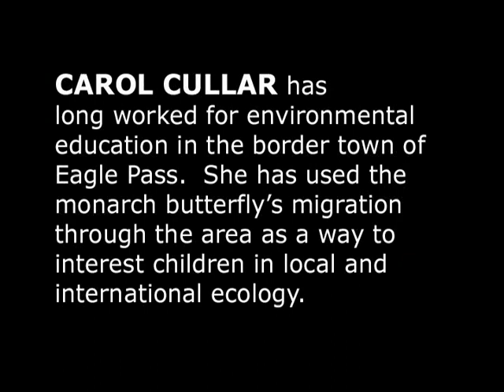Cullar, Carol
Ms Cullar, a teacher, explains how she uses the metaphor of the monarch migration to show her students how interconnected their home and local ecosystem is with the rest of the world. This video is part of the Texas Legacy Project, a collection of oral history interviews sponsored by the Conservation History Association of Texas, and conducted with leading conservationists in Texas about water, habitat, wildlife, air quality, public health, and other topics.